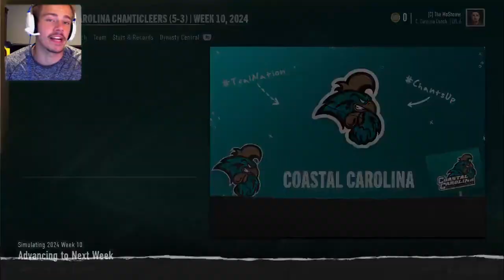We are HEATING UP... NCAA 25 Dynasty Ep 9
Coastal Carolina Dynasty Mode Episode 9

Welcome to the Coastal Carolina Dynasty! This series is more than just a one and done. It is building this team to become the powerhouse of college football. We post Madden Rebuilds/Franchises as well as MLB Franchises. Don't forget to check out twitch as we stream content over there too!